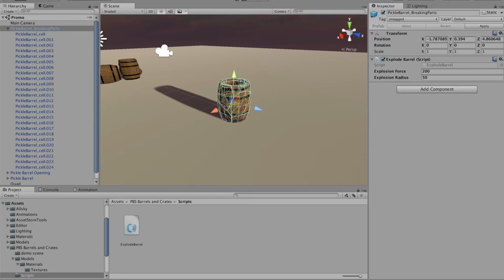Breaking Barrel Demo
This is a brief overview of the new breaking barrels for our latest update to PBS Barrels & Crates (available on the Unity asset store).